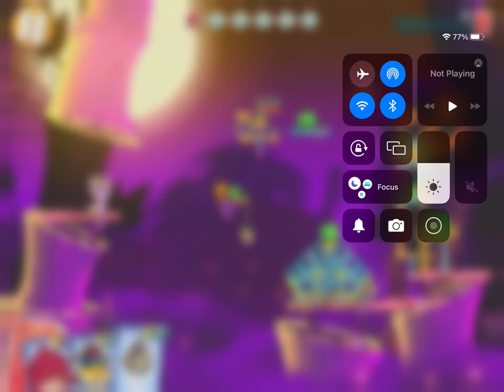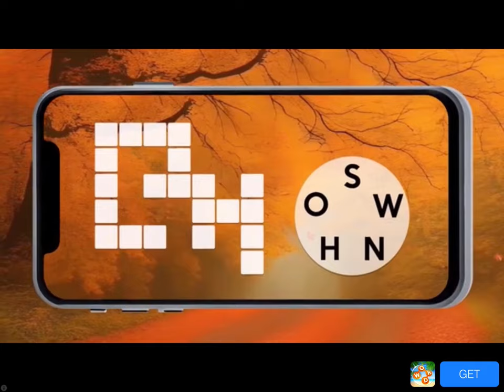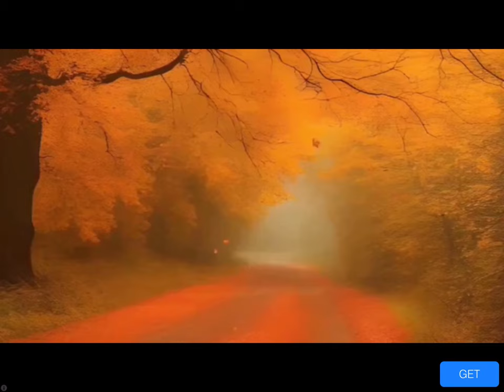General audience playing levels 1203, 1204 & 1205 in Angry Birds 2 read description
0:00 opening
1:00 gameplay
10:49 end